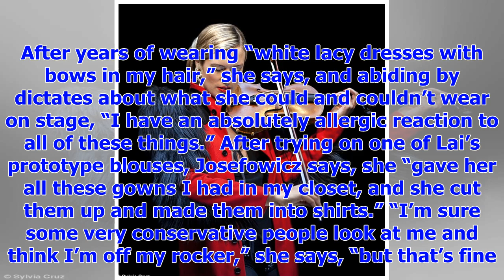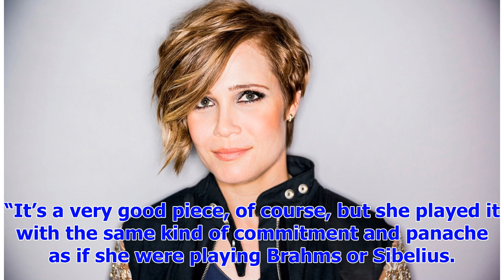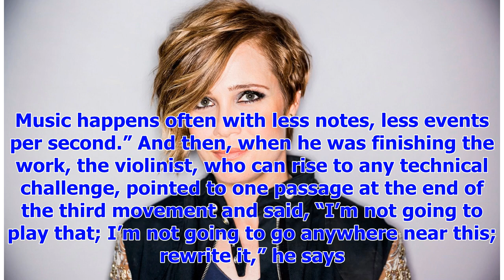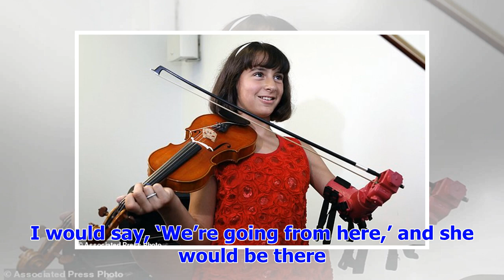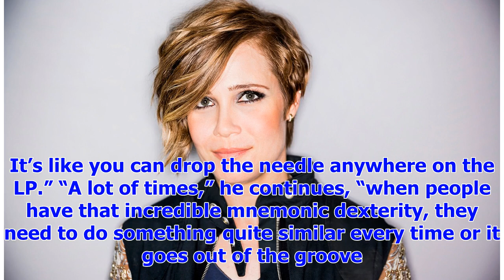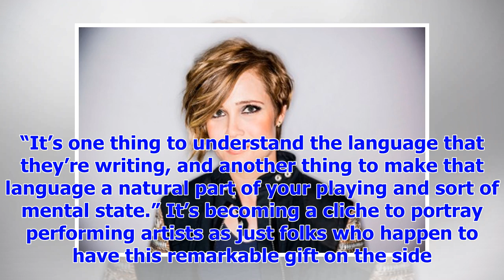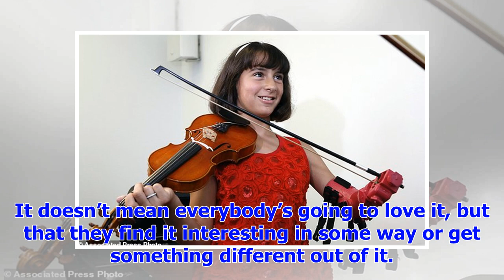[Breaking News]Star violinist rebels against what she has had to play — or even.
Violinist Leila Josefowicz walks an interesting line between unconventionality and orthodoxy. (Chris...